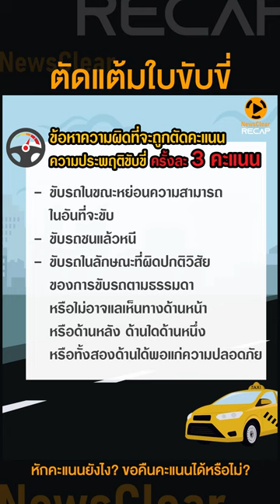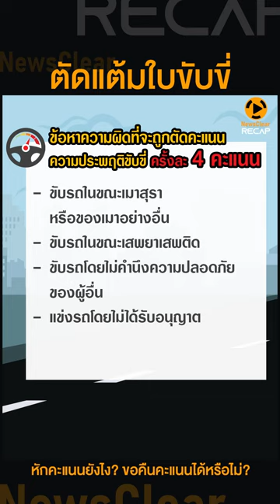ตัดแต้ม ใบขับขี่ หักคะแนนยังไง? ขอคืนคะแนนได้ไหม? | EP. 12 | NewsClear_ประเด็นร้อน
ตัดแต้มใบขับขี่ 2566  เมาแล้วขับ ถูกตัดสูงสุด จับจริง 9 ม.ค.นี้